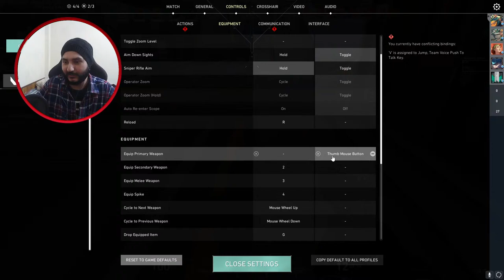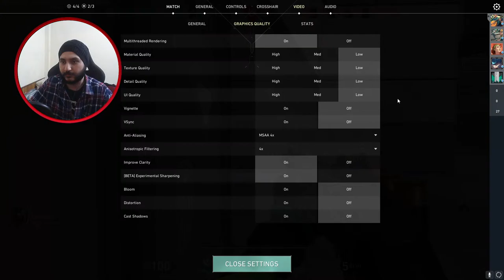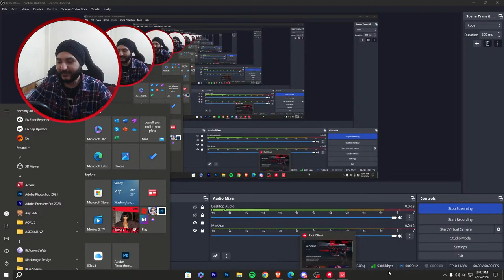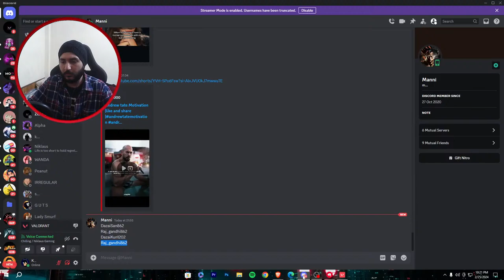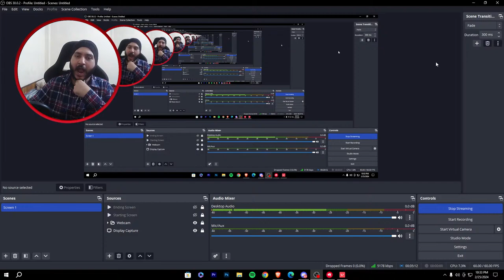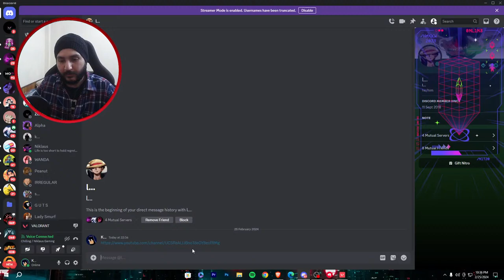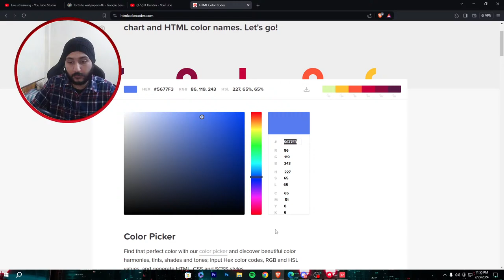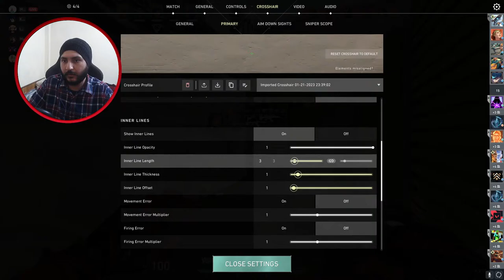Valorant now Fortnite Later 🔴 | K Kundra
Fortnite Chill Stream 🔴 | K Kundra

Hi Guys ! Hope you enjoy the stream!

If you really liked it, pls don't forget to leave a like and also comment your best opinions in comment section about the video or anything that you want me to improve!

Specs:
CPU - Ryzen7-2700
GPU - NVIDIA Geforce GTX 1650 Super
RAM - Corsair Vengeance LPX 8GBx2 (16 GB)
Mouse - Razer DeathAdder Essential
MIC - Blue Snowball iCE USB Mic Black
Webcam - Lenovo 300 FHD Flexible Mount Webcam